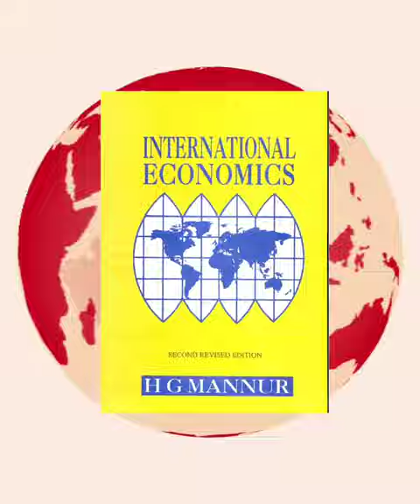best books of International economics ✌️